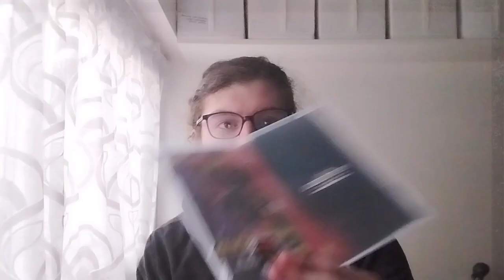[MYU³] Moi, Je #9 [Achète E1] : Metroid Prime Remastered (2023)